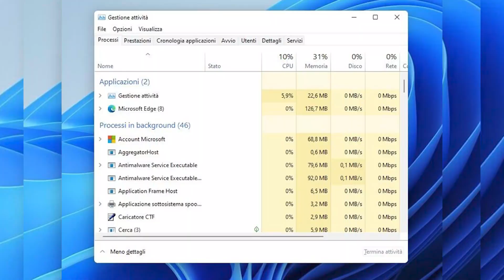Come capire se TI HANNO HACKERATO e COME DIFENDERTI | 5 consigli da un professionista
Ti è mai capitato di essere hackerato?
Se la risposta è sì, mi spiace per te. Se la risposta è no, potresti semplicemente non essertene accorto.
Nel video di oggi ti spiegherò alcuni trucchetti e linee guida che noi professionisti del settore utilizziamo per capire SE abbiamo a che fare con un attacco hacker. Va bene usare un antivirus – pro o anche free, sia su Windows che macOS – ma non dobbiamo dimenticare che il pericolo è dietro l’angolo e dobbiamo essere pronti.
Svolgere attacchi informatici è una pratica illegale e dannosa, pertanto è fondamentale imparare a difendersi.

⏱️⏱️●▬▬▬▬▬▬▬▬▬▬ INDICE ▬▬▬▬▬▬▬▬▬▬▬●⏱️⏱️

0:00 Introduzione
1:07 Perché veniamo hackerati
1:57 Impariamo a difenderci
4:50 Campanelli d’allarme
10:23 Mi hanno hackerato… E adesso?
12:00 Conclusioni e titoli di coda

🔗🔗 ●▬▬▬▬▬▬▬▬▬▬ LINK UTILI ▬▬▬▬▬▬▬▬▬●🔗🔗

#️⃣#️⃣●▬▬▬▬▬▬▬▬▬▬▬ TAGS ▬▬▬▬▬▬▬▬▬▬▬●#️⃣#️⃣

🏃🏃●▬▬▬▬▬▬▬▬▬▬ SEGUIMI ▬▬▬▬▬▬▬▬▬▬●🏃🏃